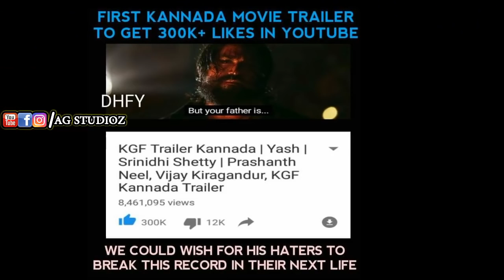ಯಶ್ ಕೆಜಿಫ್ | ದಿನಕ್ಕೊಂದು ದಾಖಲೆ ಬರೆದು ಎಲ್ಲ ದೇಶ ವಿದೇಶಿಗರ ಗಮನ ಸೆಳೆಯುತ್ತಿದೆ | KGF Reached 300k Likes